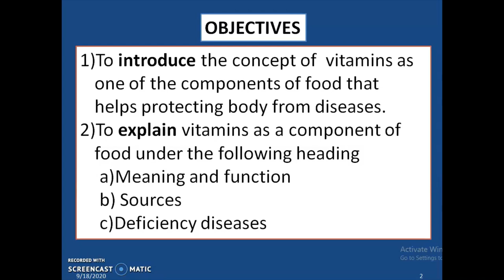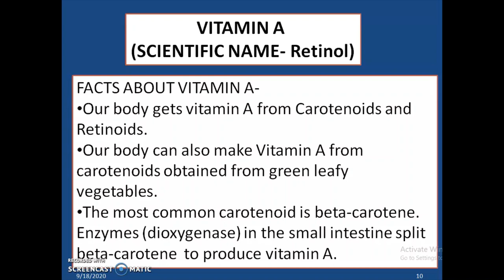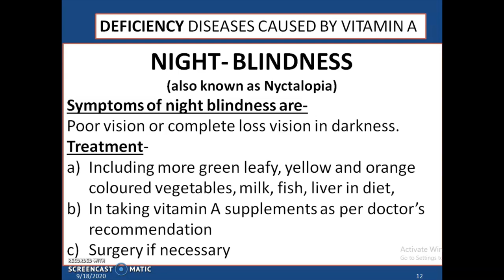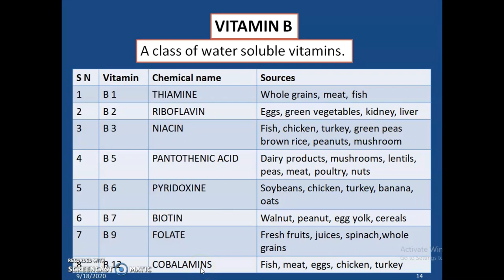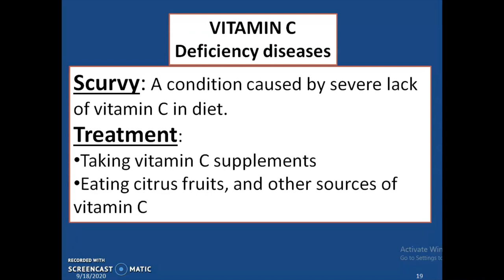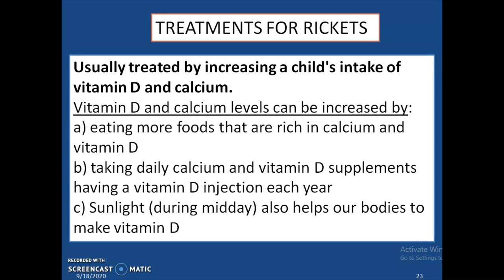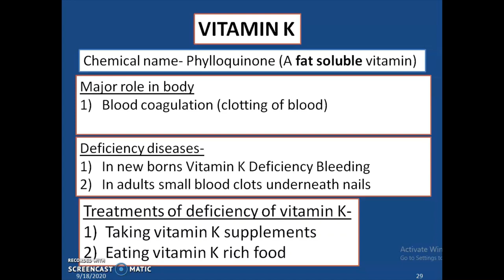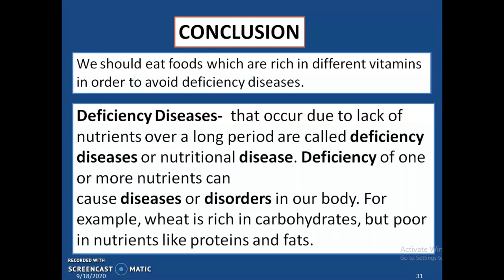VITAMINS PROTECTIVE FOOD